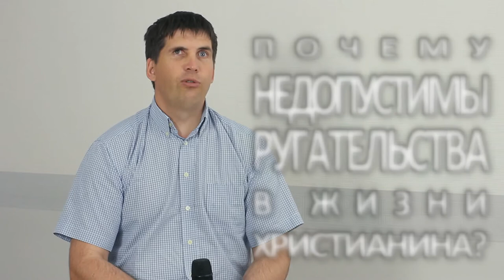Вопрос - ответ Анатолий Райн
Пастор Анатолий Райн отвечает на вопрос: "Почему недопустимы ругательства в жизни христианина?"